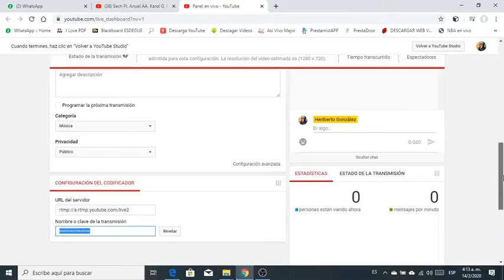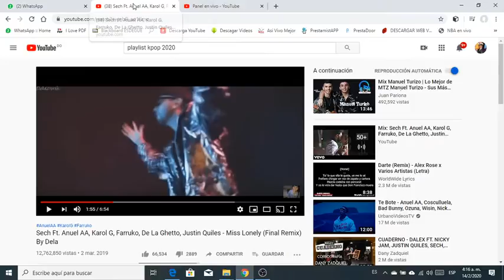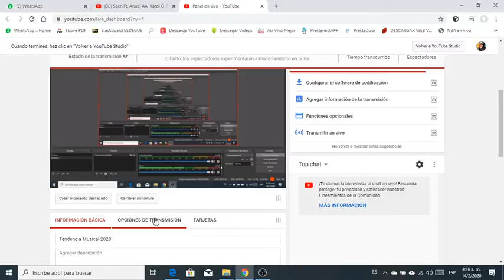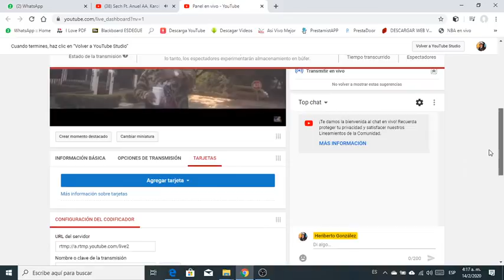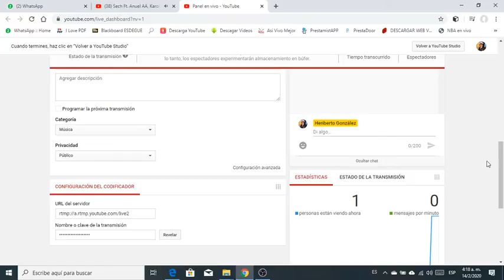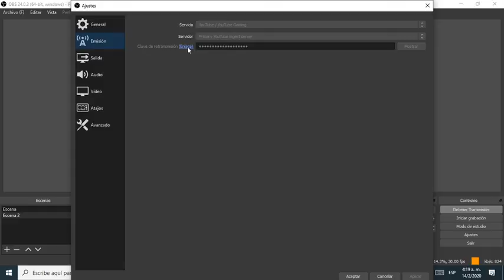Tendencia Musical 2020